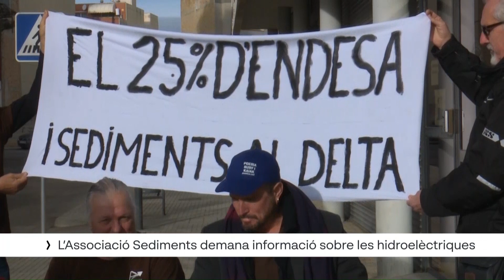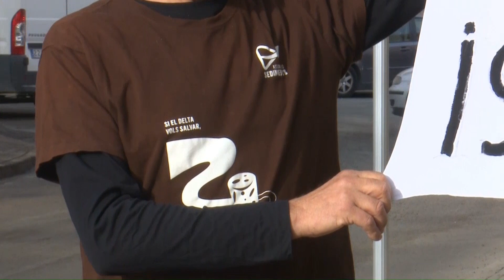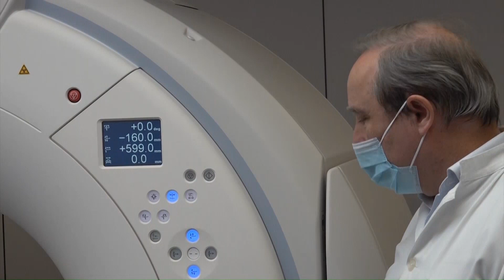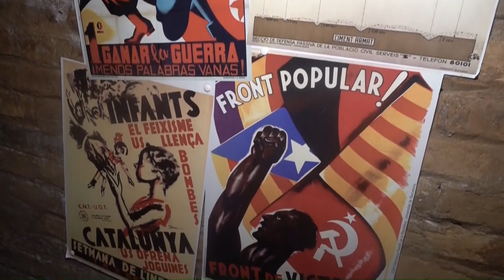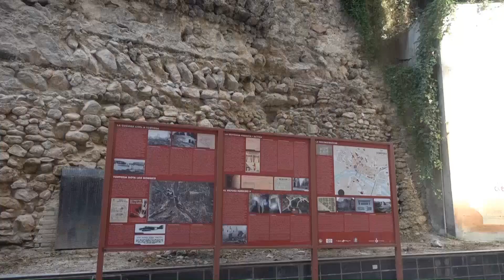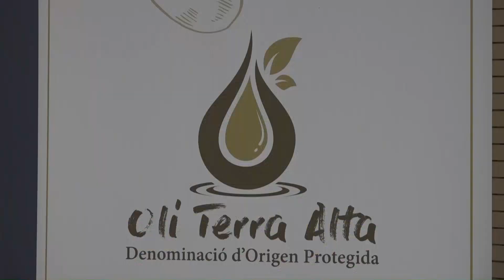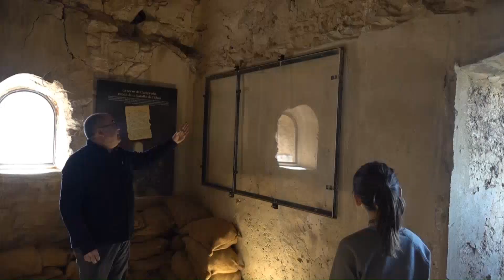L'Ebre Notícies. Dilluns 16 de gener